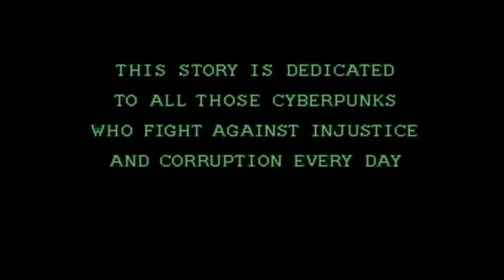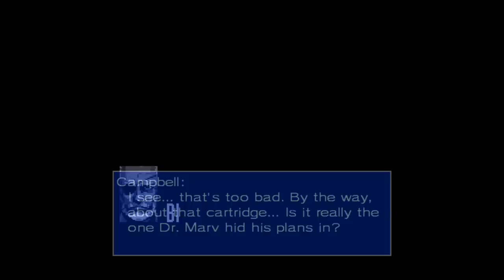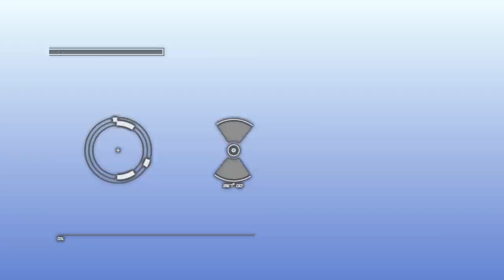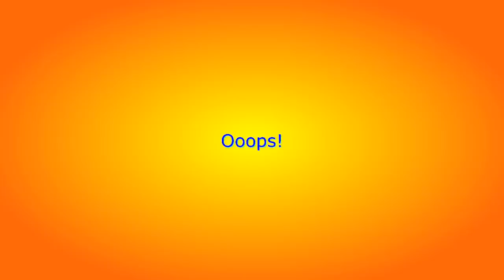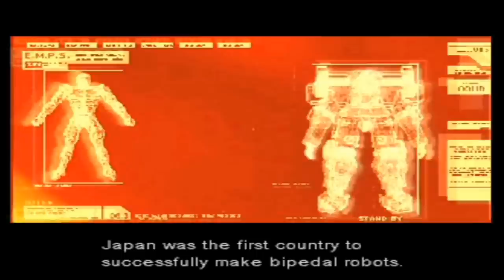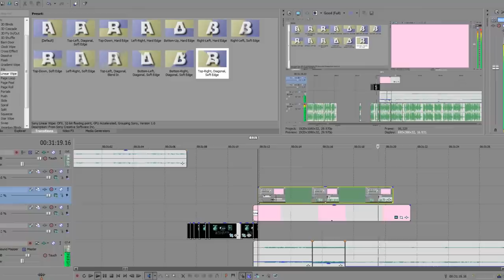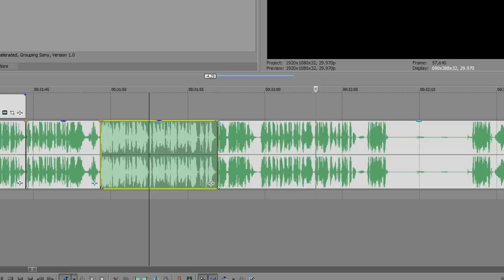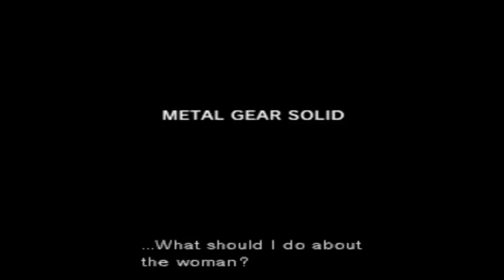Metal Gear Retrospective | Act 02 (MG2 & MGS1)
Part 2 of a retrospective on Hideo Kojima's Metal Gear Solid series. Featuring anything from Snake's Revenge to Survive, as well as deep lore about his relationship with Konami. Very cool.
●▬▬▬▬▬▬▬▬ஜ۩۞۩ஜ▬▬▬▬▬▬▬▬●